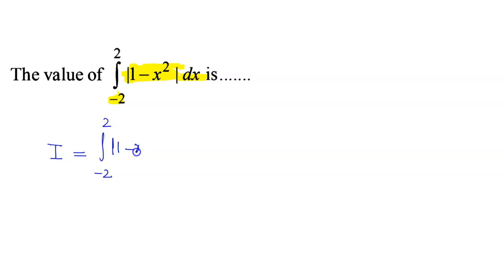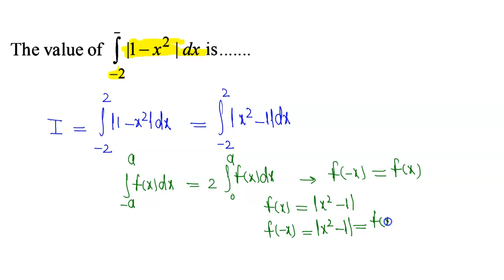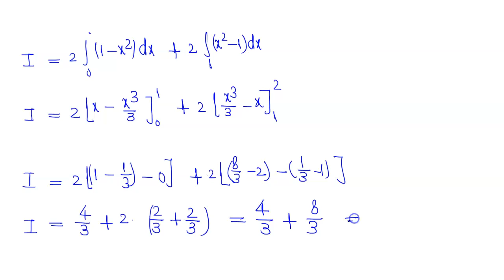The value int_(-2)^2 |1 - x^2|dx |JEE ADVANCED |Q 01 |YEAR 1989 | DEFINITE INTEGRATION| MATHEMATICS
The value int_(-2)^2 |1 - x^2|dx is |JEE ADVANCED |Q 01 |YEAR 1989 | DEFINITE INTEGRATION| MATHEMATICS
QUESTION FROM - IIT JEE MATHEMATICS| PREVIOUS YEAR PAPER SOLUTION| JEE ADVANCED 1989| DEFINITE INTEGRAL |MATHEMATICS DEFINITE INTEGRATION